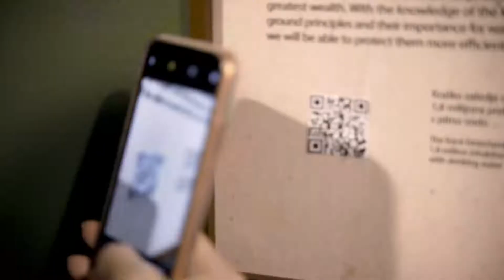Center za obiskovalce UNESCO globalnega geoparka Idrija